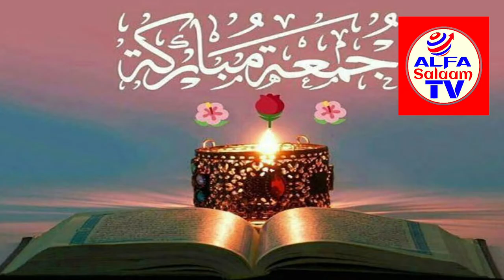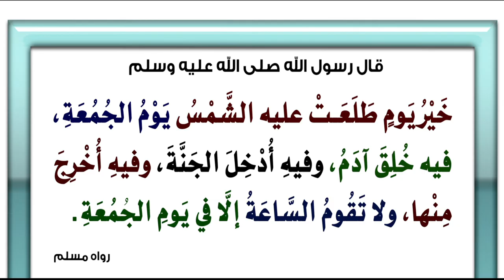Fadliga weyn ee maalinta Jimcaha - Sheekh Xuseen Cali Jabuuti (Alle ha xifdiyo)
Fadlan walaalayaal